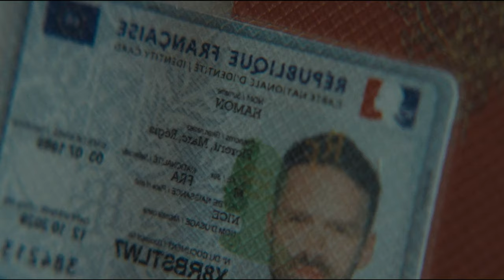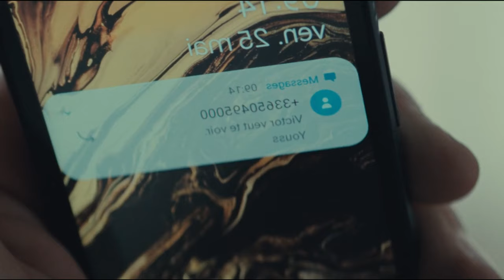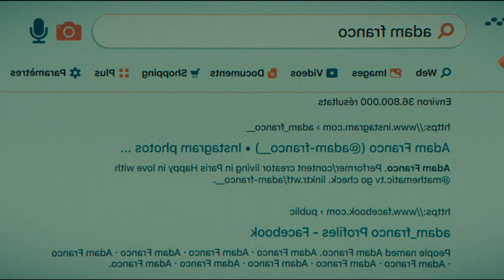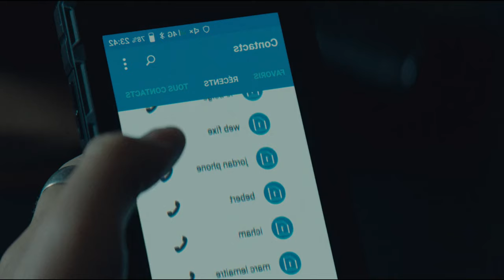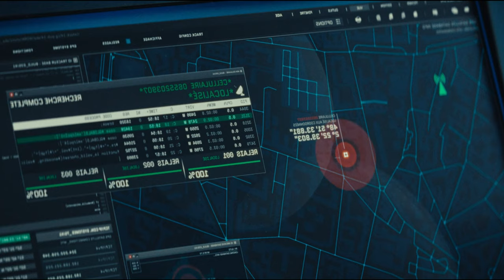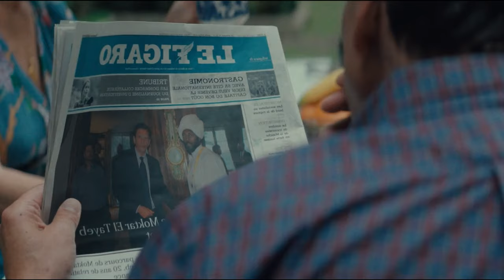Deadly Agent Vs Cartel INBED w Government | Movie Recap AKA 2023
Hello everyone, in this video I will summarize the entire storyline of the film AKA which was released in 2023. Directed by Morgan S. Dalibert and starring Alban Lenoir, Éric Cantona, Thibault de Montalembert, Sveva Alviti, Saïdou Camara, and Noé Chabbat.

Synopsis: In this intense action thriller, a special ops agent goes undercover within a criminal organization and unexpectedly befriends the boss's young son.

Genre: Action, Mystery & thriller, Crime, Drama